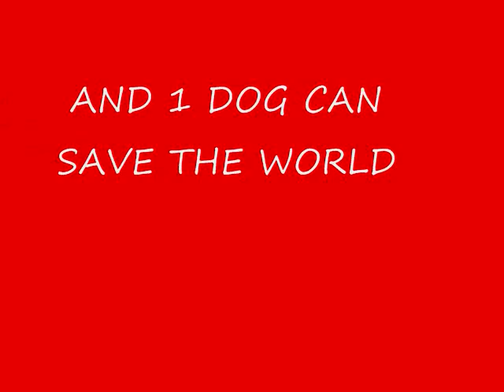the Chow Chow Movie Trailer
the trailer to a new movie
director lexi